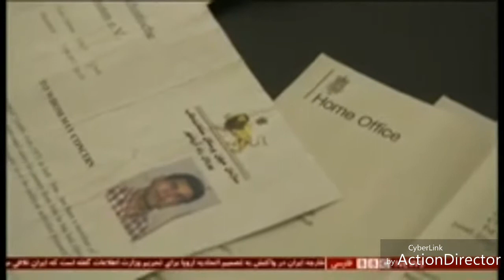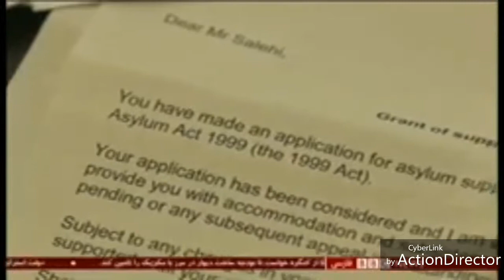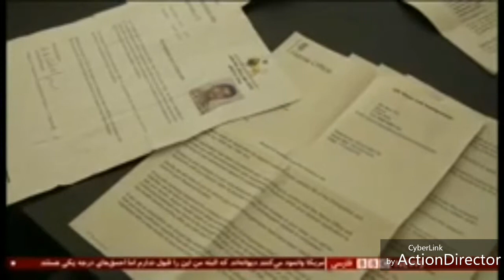Mohammad Salehi Bakhtiari's talk with BBC TV